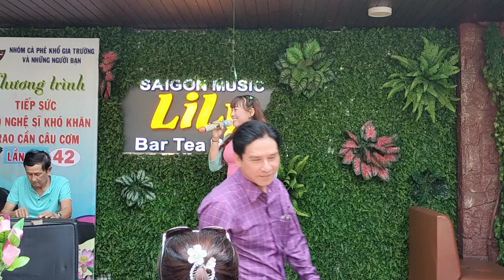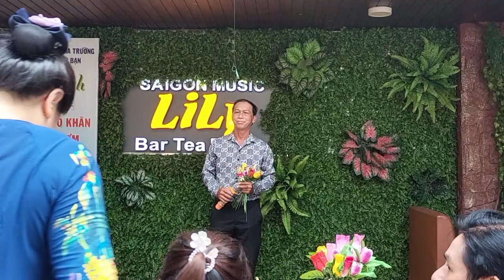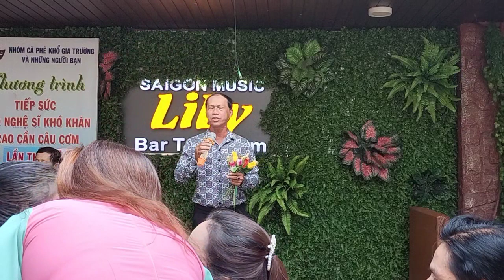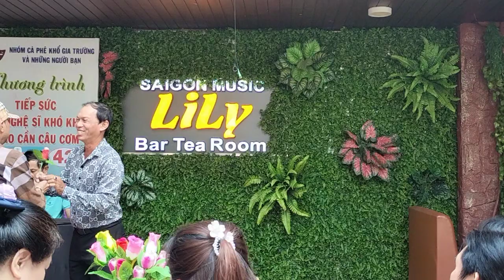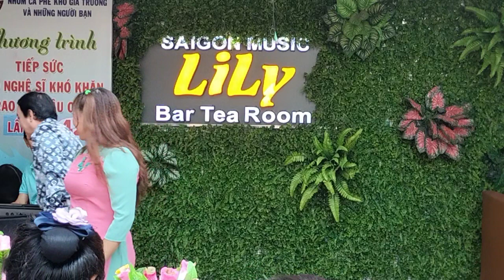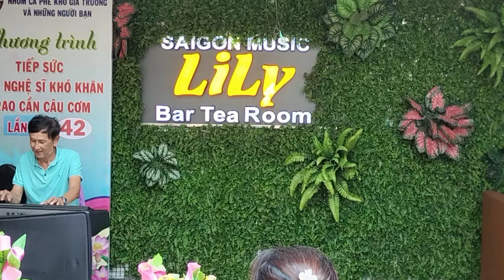Chương trình Cần Câu Cơm Lần Thứ 42 Rất Nhiều Nghệ Sĩ Đến Ủng Hộ Tại Phòng Trà Lily Cho Ns Khó Khăn